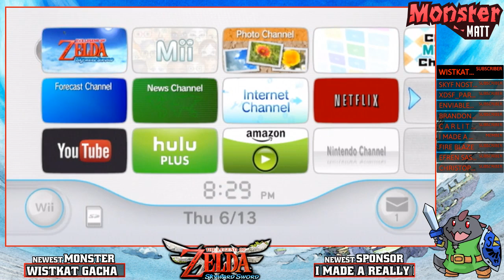[LIVE] The Legend of Zelda: Skyward Sword | First Time Playing! | Wii Gameplay | Come chat with us!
Want to become a part of our community on Discord as well? Use the following link and talk with your fellow Monsters!

Want to help even *more*? Any help is greatly appreciated, but not required!

Do something nice for yourself (you're worth it!), and stay Monstrous!

~Stream Rules!~
1: Our chat is family friendly, so no swearing or adult subjects, please!
2: No spamming text or emojis.
3: Don't ask to be made into a mod. The mod team and I have a system in place to promote new people; your best bet is to be here regularly and be a positive person in chat.
4: No self-promo in the chat, please.
5: Be respectful to each other. Bullying, harassment and bad sportsmanship will *not* be tolerated.
6: No politics or religion, please. Everyone is entitled to their opinion and belief, but this is not the place to discuss it.
7: Please, no spoilers. Let me (Matt) figure things out for myself. I'll often ask for help if I'm getting stumped or I feel things are taking too long, but please wait for me to ask, as it helps the overall experience for me - and others who haven't seen a game before or enjoy watching someone figure it out for themselves!

~Command List~
!snacks - Checks your number of hours on stream, and how many snacks you have!
!eat - Costs 25. Grab some snacks and chow down!
!give (target) (amount) - Gives another user some of your Snacks!
!uptime - How long the stream has been live for.
!rules - Displays the rules. Yes, the ones right above this section. xD
!hug (target) - Just type in who you want to hug and off you go!
!hugme - Need a hug? The Mecha Monster can handle that!
!hugall - Everyone gets hugs!
!boop (target) - Boop someone on the snoot!
!boopall - All the boops. Unleash them.
!8ball (question) - Costs 500. Type the command and ask your question!
!nemesis - Costs 250. Remind Matt of the things that have driven him the craziest in the past!
!happy - Need to give Matt a quick shot of positivity? Remind him of things that made him laugh!
!rip - Matt died, didn't he? -_-
!top5 - Shows the 5 people with the most Monster Snacks!
!quote - Calls up a random Quote.
!quote (number) - Calls up a specific Quote.
!voicebuy - Costs 15,000. Buy a voice for a character for at least the remainder of the stream. Each person can only buy a voice once every 30m, so choose carefully! 1m cooldown is also in place so people don't accidentally spend Snacks on the same character.
Available voices: Kermit, "Movie" Russian, Scottish, British-ish, Southern, "Loudred", Growling, "Gee Willikers" Kid. Maybe more will be added as we go!

~Minigames~
!Rampage (number) - You can wager up to 10,000 Snacks, but at least 3 people need to join in for it to work. You get your Snacks back if there aren't enough people. :)
!Rescue - Costs 100. Starts up a Monster Rescue mission (our version of a boss battle.) The more people that join, the better your odds!
!Duel (target) - Costs 100. Choose someone else you want to have a duel with!

~Mod Commands~
!discord - Shows the community Discord link.
!snacks add (target) (number) - Adds Snacks to one person.
!snacks add +viewers (number) -  Adds Snacks to everybody.
!quote add (text) - Adds a quote to the list!
!raider (target) - Saves who we've been raided by to a .txt file!
!switch - Displays Matt's Switch friend code.

Intro Music "The Legend of Zelda: Skyward Sword - Main Theme (Extended, No Sound Effects)" found